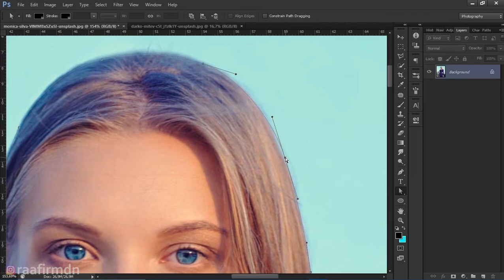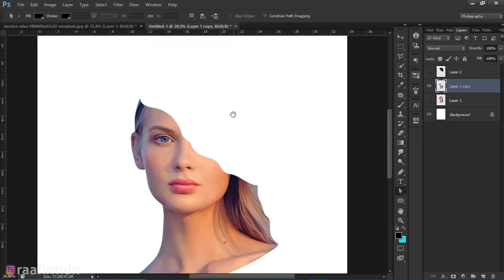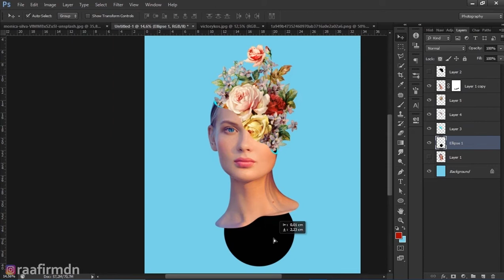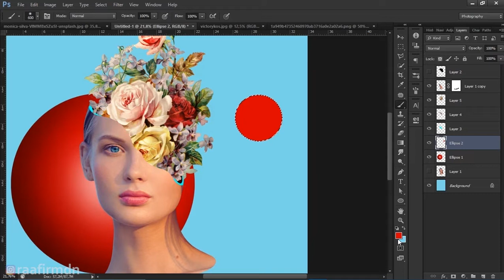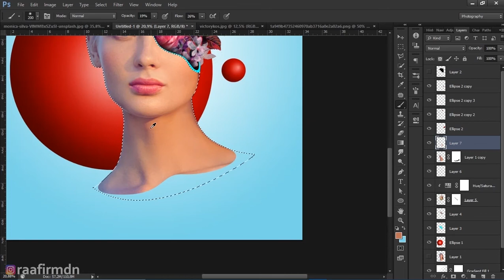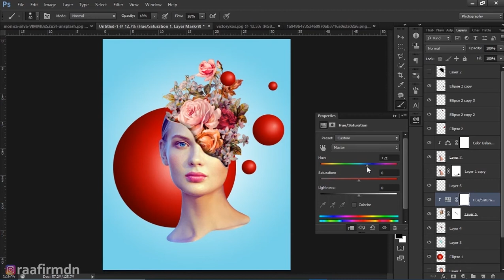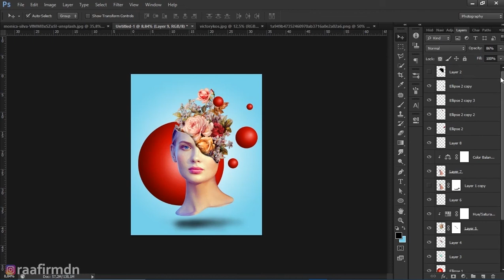SURREAL DIGITAL COLLAGE TUTORIAL | Photoshop